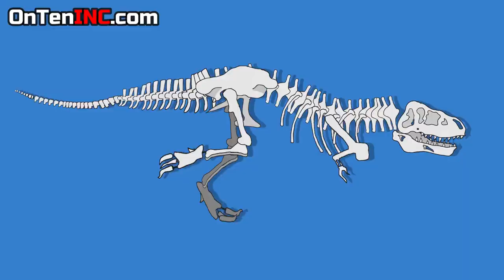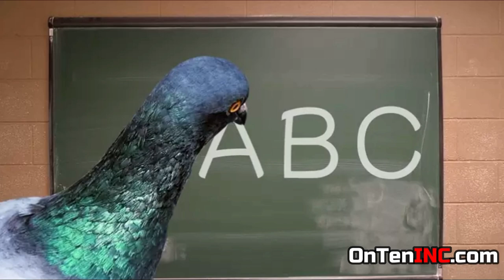Why are Pigeons the Most Expensive Bird?